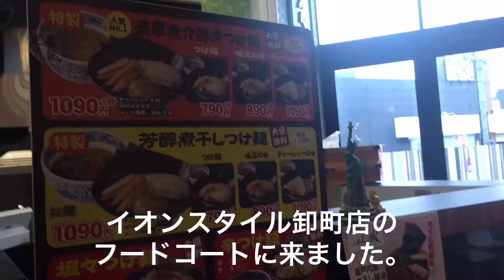濃厚魚介豚骨つけ麺【らーめんくろく織】イオンスタイル仙台卸町店フードコート 六丁の目交差点近く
イオン卸町店は、仙台地下東西線の卸町駅に隣接しています。六丁の目交差点側の駐車場から入るとフードコートはすぐそばで、便利です。平日はあまりお客さんがいないので、勉強をしたりしてる学生さんなんかもいます。

注文したのは濃厚魚介豚骨つけ麺だったと思います。麺多めでも同じ値段だったので、欲張って中盛りをお願いしましたが、かなりお腹いっぱいになりました。ご馳走さまでした。